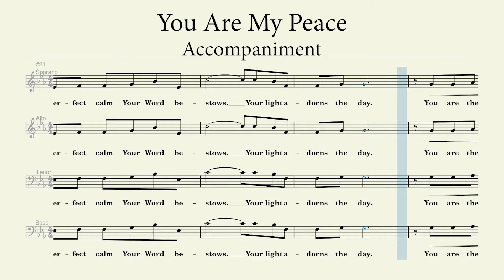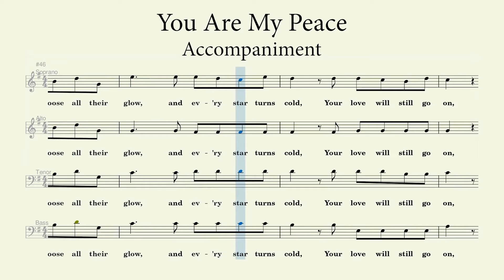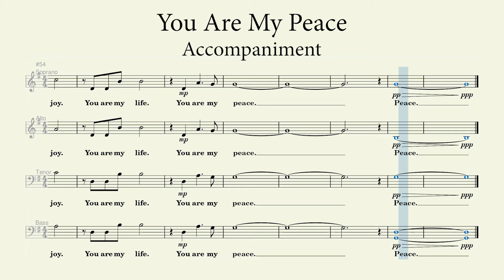You Are My Peace | Accompaniment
Words and Music by: Joseph M. Martin/David Angerman